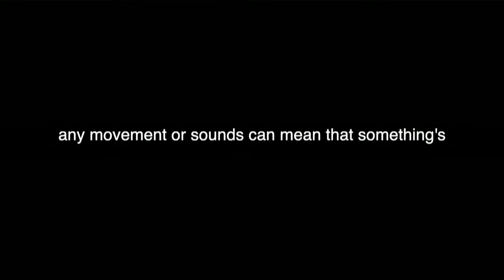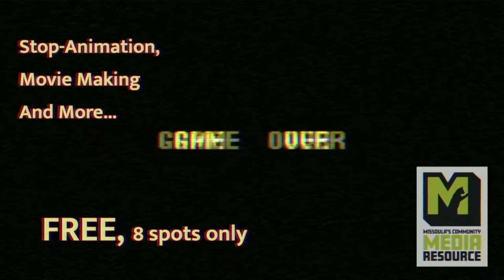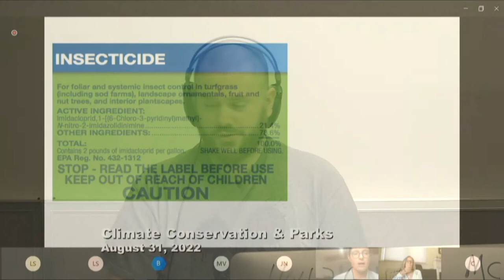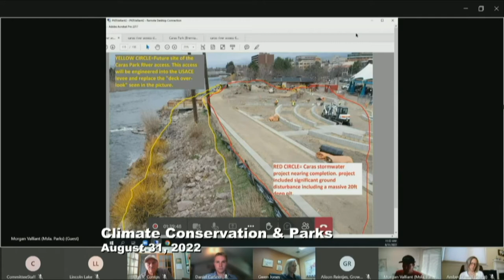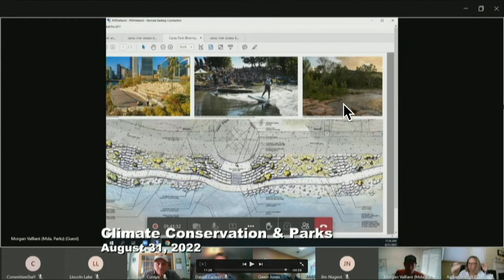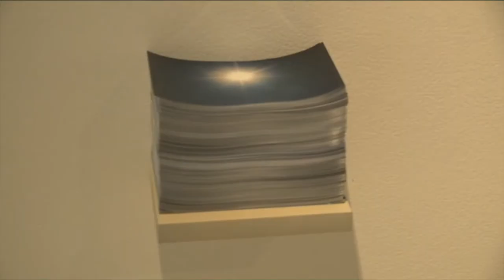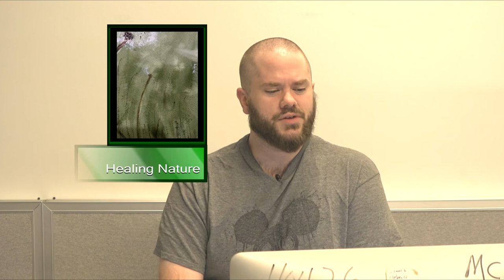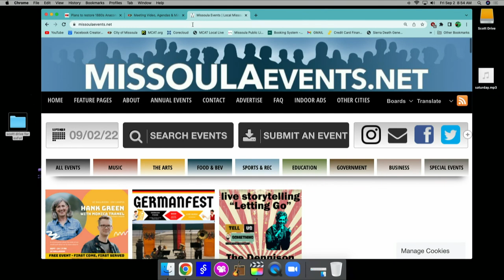Wake Up Missoula 09-02-2022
We have the Brennan's Wave and a lot of stuff happening in the downtown city of Missoula. Dubbin stuff is new with some olds and we have First Friday Arts sprinkled through downtown Missoula. Have a good Labor Day Weekend from Wake Up Missoula